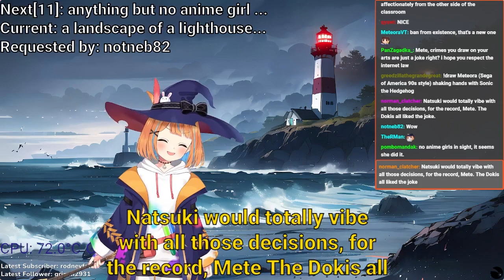Smash, Marry, Kill, decided by an AI, what could go wrong?